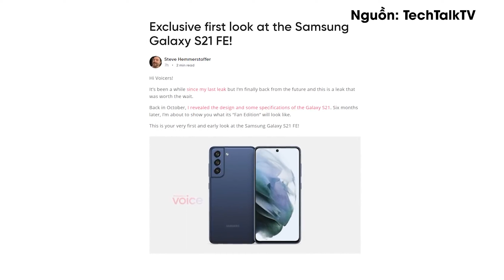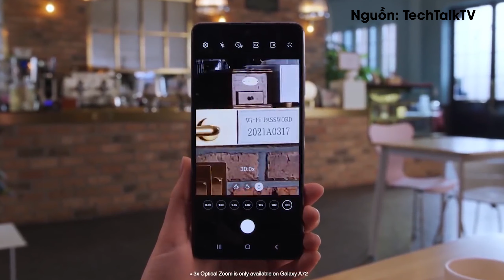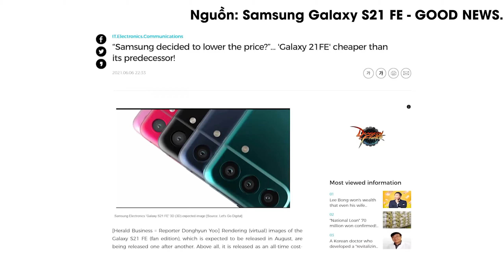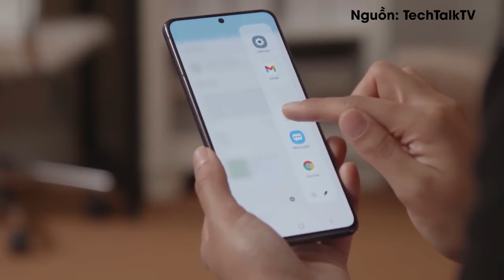Galaxy S20 FE ra mắt chưa bao lâu thì S21 FE đã "BỊ LỘ" ?? | ĐẮNG REVIEW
Mới đây đã có những thông tin cho rằng Samsung đã có những động thái chuẩn bị ra mắt thêm một mẫu smartphone mới kế nhiệm Samsung Galaxy S20 FE chính là Samsung Galaxy S21 FE. Đây là chiếc điện thoại được hứa hẹn sẽ mang lại hiệu năng tốt với mức giá hấp dẫn. Hôm nay mình sẽ tổng hợp lại những thông tin về Samsung Galaxy S21 FE nhé !!

00:00 - Intro
00:42 - Thiết kế và màn hình
02:07 - Cấu hình
03:22 - Pin
05:04 - Giá bán
05:26 - Outro